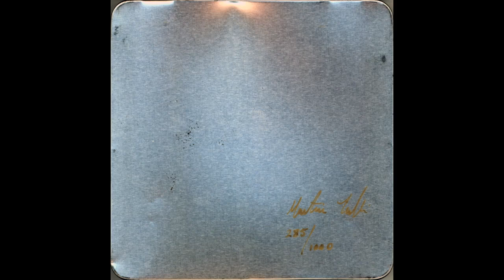Martin Tielli - Operation Infinite Joy - 08 Waterstriders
Song 8 - Waterstriders from the 2003 release Operation Infinite Joy by Martin Tielli